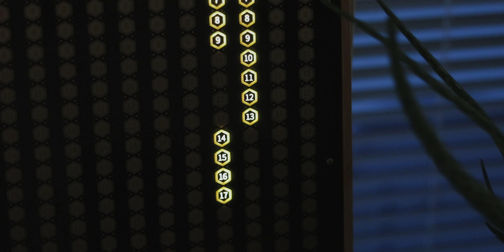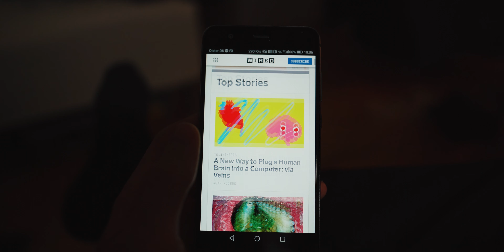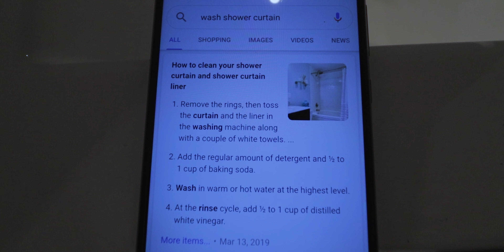Drifting through life?